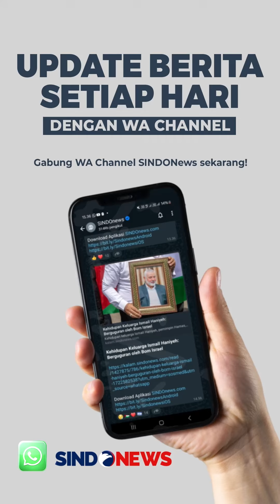Bobby Sindir Jalan Rusak di Sumut, Edy Rachmayadi Tanggapi Santai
Calon Gubernur Sumatera Utara, Edy Rachmayadi dan Bobby Nasution saling sindir di pengundian nomor urut calon gubernur di KPU Provinsi Sumatera Utara.

Bobby yang kala itu menyinggung dana APBN Provinsi Sumatera Utara hingga banyaknya infrastruktur yang belum selesai dan jalan rusak ditanggapi langsung oleh Edy Rachmayadi.

Dengan santai dirinya menyebut belum rampungnya infrastruktur harus diselesaikan lagi dengan dipimpin oleh Edy Rachmayadi. Ia pun menyebut sesiapapun yang belum punya rencana untuk menunggu mencalonkan diri 5 tahun lagi.

Baca juga (link kanal/artikel)